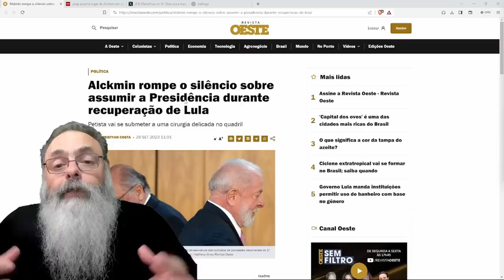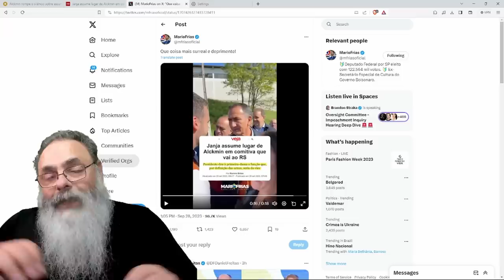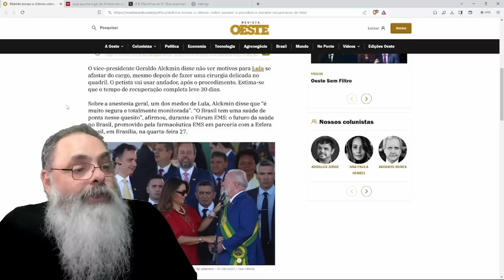ALCKMIN aceitou BEM a MONTARIA e disse que LULA está CERTO em NÃO PASSAR o PODER pra ELE